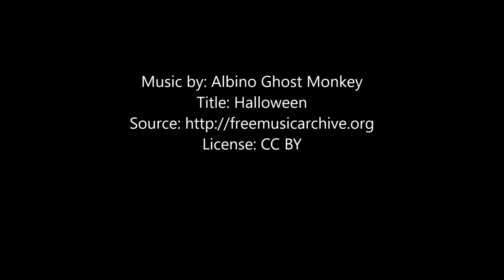Halloween Dive 2022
Summer Divers Halloween Dive! All divers dressed with Halloween costumes/masks, pumpkin carving, opening and drinking champagne, eating pumpkin cake, trick or treat, all underwater!